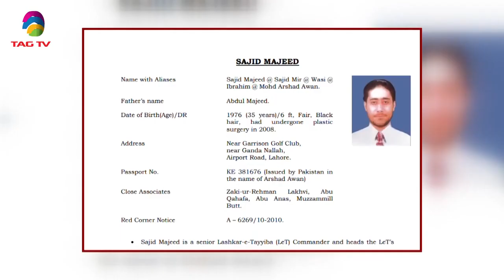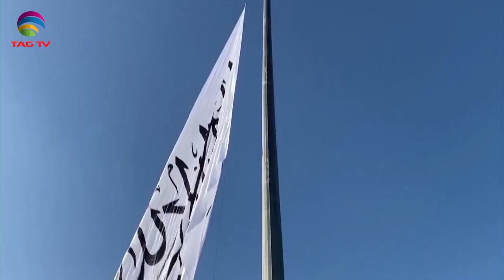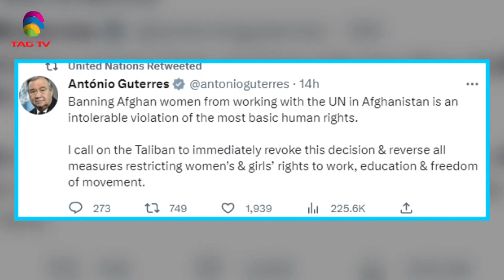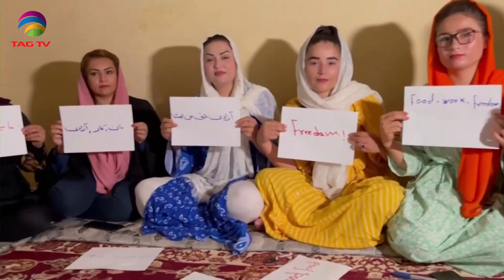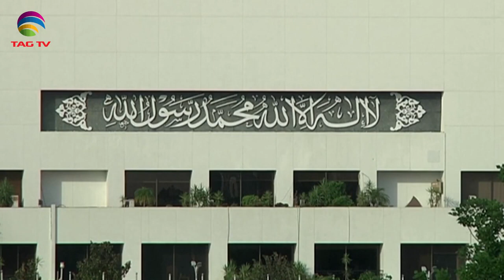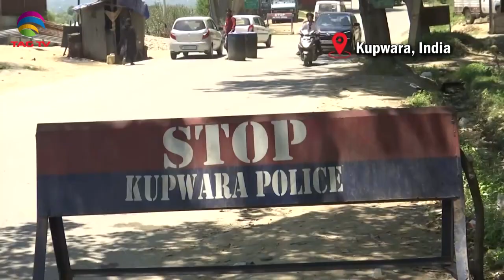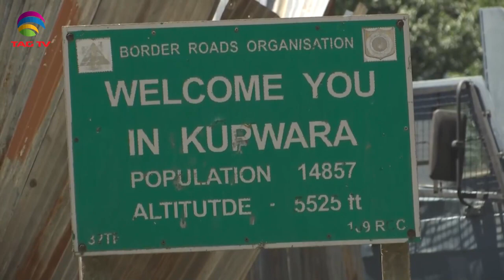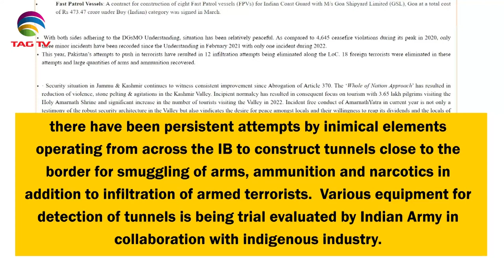Weekly happenings in South Asia region | 26 June, 2023 | Newsweek South Asia - NWSA Episode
China has blocked a proposal by India and the US to designate top Pakistan-based terrorist Sajid Mir as an International terrorist. Mir is India’s most wanted terrorist and the main handler of the 26/11 Mumbai terror attacks. Beijing has blocked the motion on the Lashkar chief commander’s UN terror designation.  And on the other side of Asia women in Afghanistan have been facing numerous challenges since the Taliban returned to power in 2021. Girls and women in the war-torn country have no access to education, employment and public spaces. The de-facto authorities are dictating what women must wear, how they should travel, workplace segregation and even what kind of cell phones women should have. Taliban’s treatment of Afghan women could amount to a crime against humanity according to a UN report presented at the human rights council in Geneva.